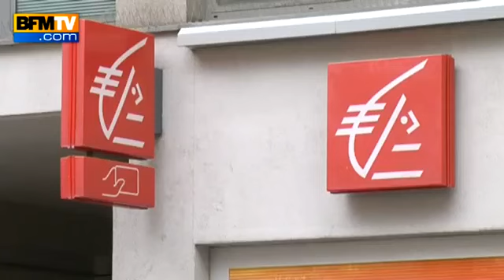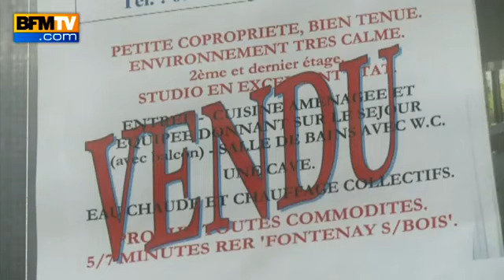Crédit immobilier votre banquier vous doit-il de l'argent - 23 10934